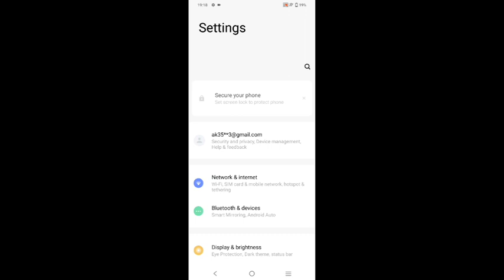Vivo y21 disable auto rotate screen,how to disable auto rotate screen in Vivo y21